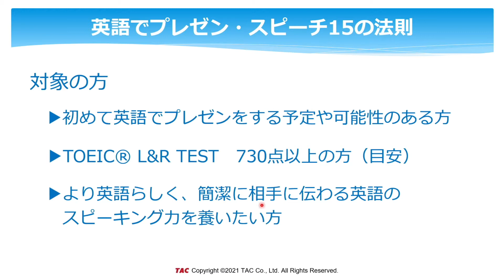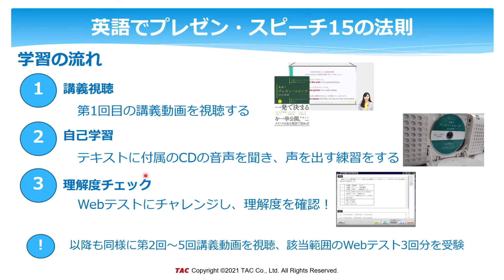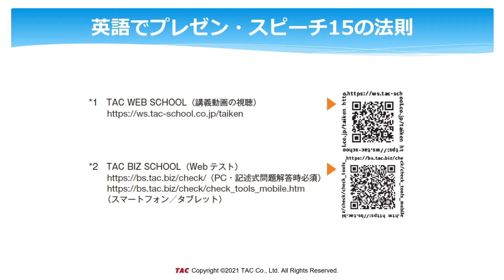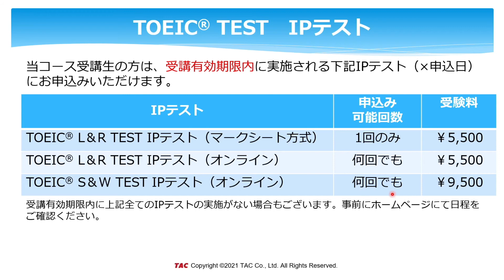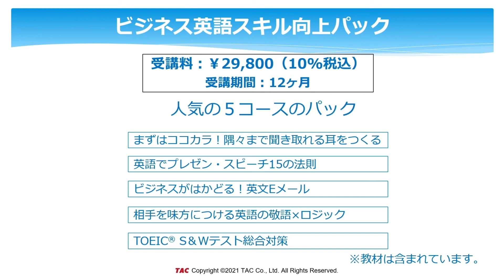英語でプレゼン・スピーチ15の法則 コース紹介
英語プレゼンの基本構造、役立つ英語表現、効果的な伝え方のポイントを習得することを目指す同コースの紹介動画です。教材著者および講義担当は愛場吉子講師です。